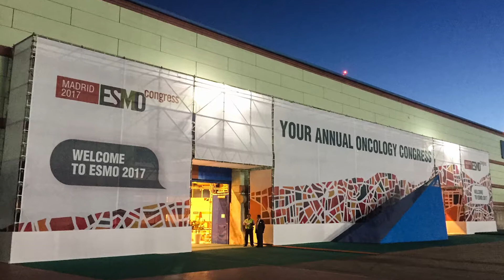Impressionen ESMO 2017 in Madrid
Der diesjährige Kongress der European Society for Medical Oncology fand vom 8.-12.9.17 in Madrid. Dieser kleine Clip zeigt ein paar Impressionen dieses bedeutenden Onkologie-Kongresses.